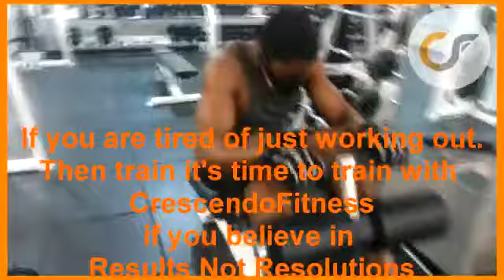C.F TRAINING MASK PT1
CrescendoFitness Personal trainer Damon Gatling trains with the elevation training mask, To test his endurance and lung capacity and strength, This was a one take with no edit. NOT only that, this was done at the end of his training session.